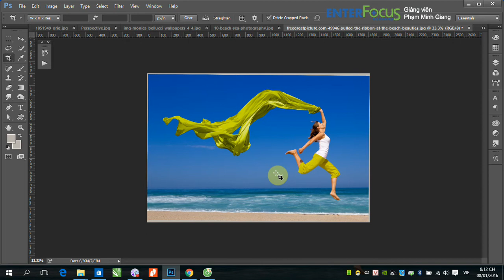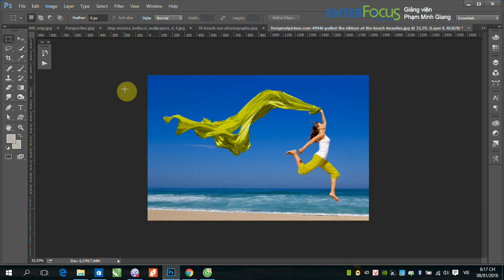GiangPM - Design Tutorials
Chia sẻ kiến thức và kinh nghiệm trong Thiết kế Đồ họa